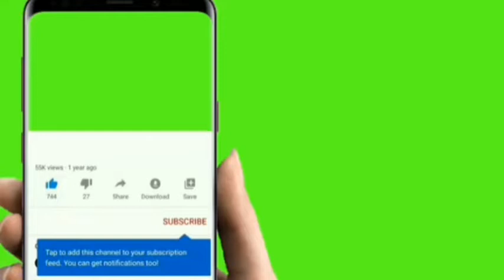2️⃣3️⃣les populations de Accra ils sont en grève